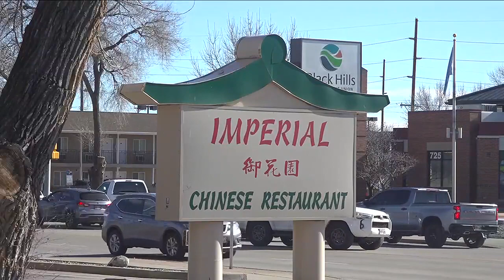Woyatan Lutheran Church promotes community involvement with cleanup effort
On Monday afternoon, a group of people climbed onto a small bus and headed from Woyatan Lutheran Church intending to clean up the community.